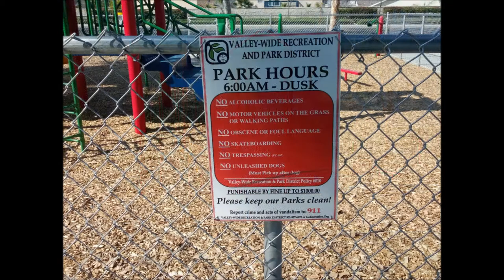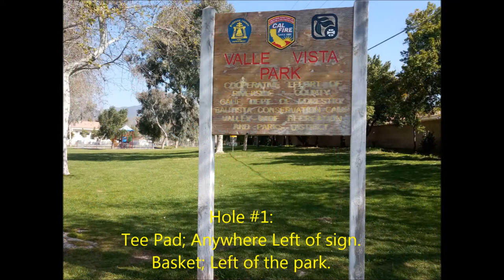SoCal Disc Golf Course- Valle Vista Park- Hemet, California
5 hole course played at a park by a fire station